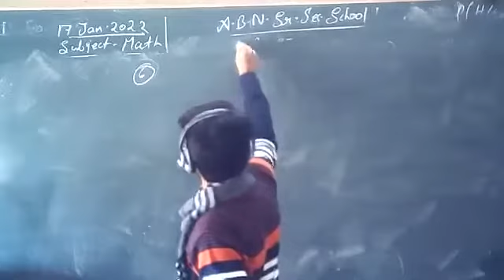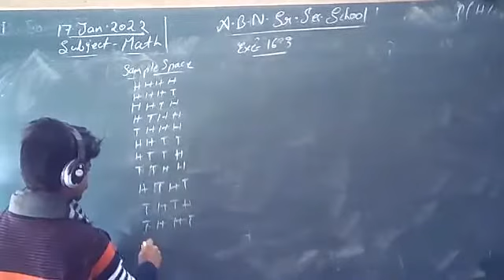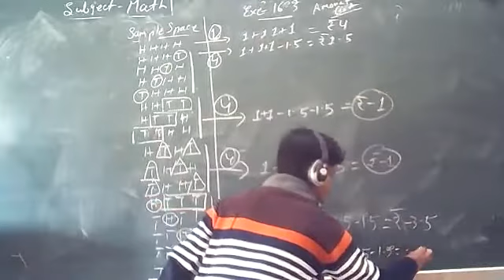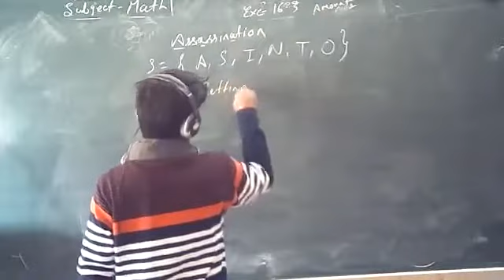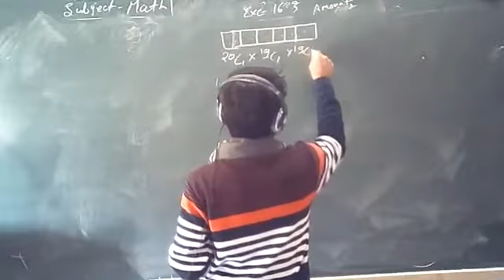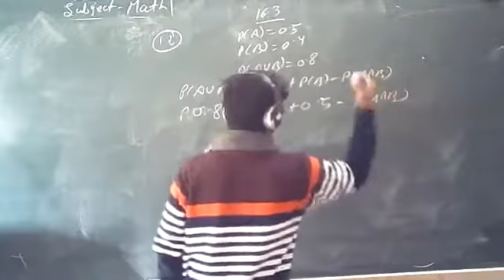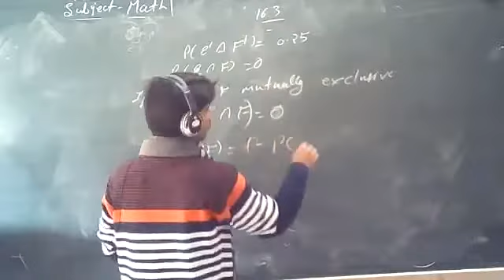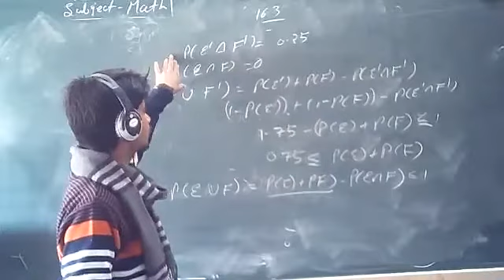Class 11th Math Probability 16.3 part 2